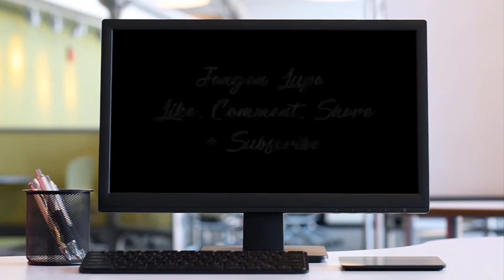ABAL QOSIM - USTADZ MAS ROZI || MAULID SIMTHUDDUROR DI MASJID AL MUBAROK BREBEK NDALEM WARU SIDOARJO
ABAL QOSIM - USTADZ MAS ROZI || MAULID SIMDUDDUROR DI MASJID AL MUBAROK BREBEK NDALEM WARU SIDOARJO - MAJELIS MINGGU KE 4